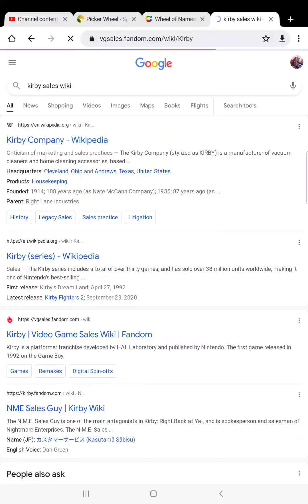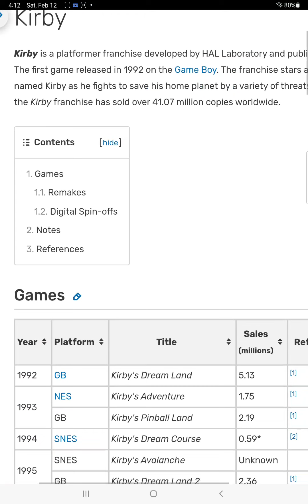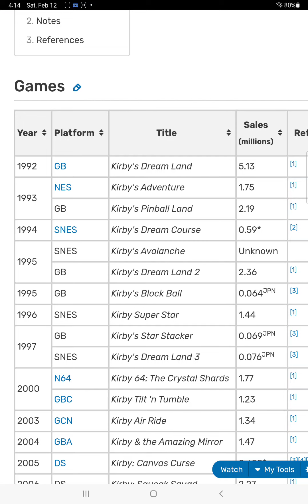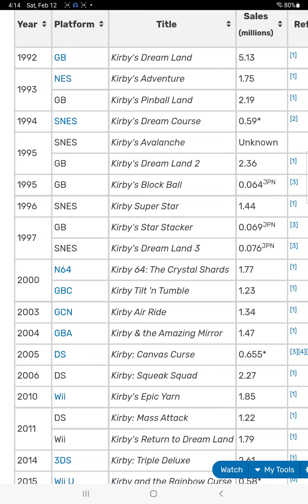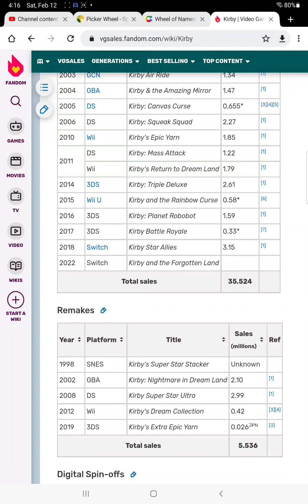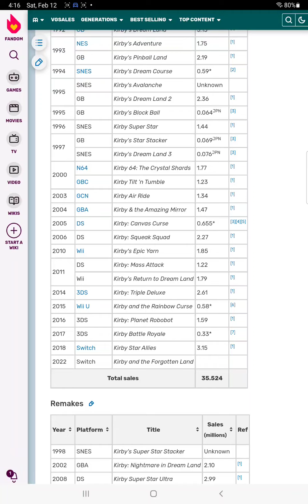sales history of the kirby series and why a game can't pass 6 million